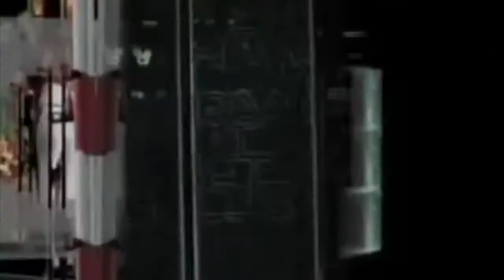NSDOS - Peso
Recorded by NSDOS
Raw sound engineering by TEZ
Produced by NSDOS, MrMAQS PRODUCTIONS & STANDALONE COMPLEX under licence to La Ouache
Distributed by IDOL
All songs published by EDITIONS LEVALLOIS